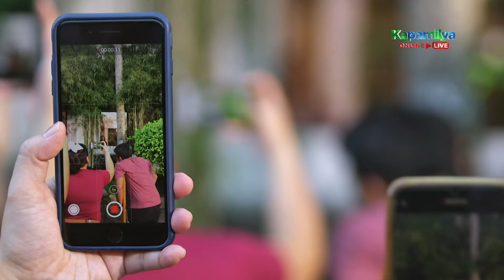Joy insists that Mira is lying about Bro | Huwag Kang Mangamba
Joy (Francine Diaz) confronts Mira (Andrea Brillantes) and insists that she is lying about Bro.